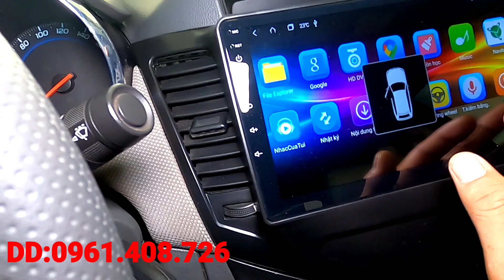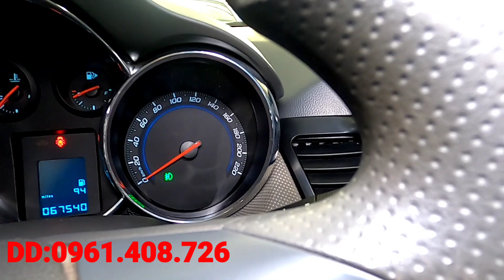( đã bán)cherolet cruzce 2010 giá cực rẻ 255tr fix 10 tr lh lh 0961408726